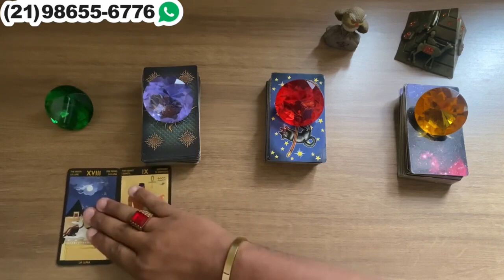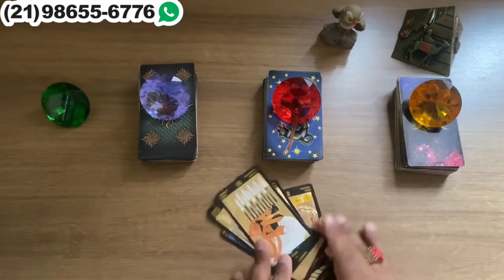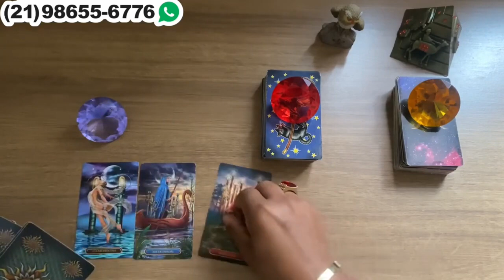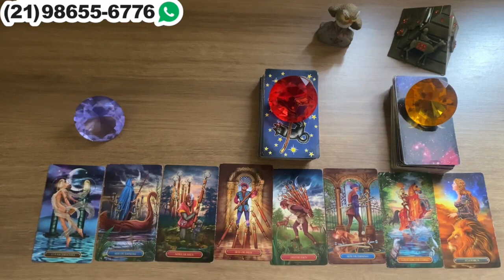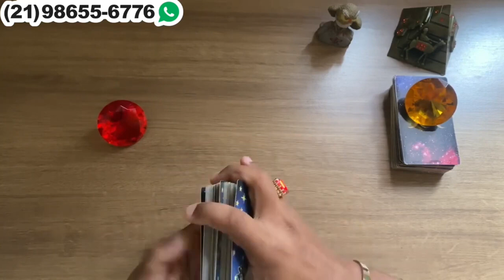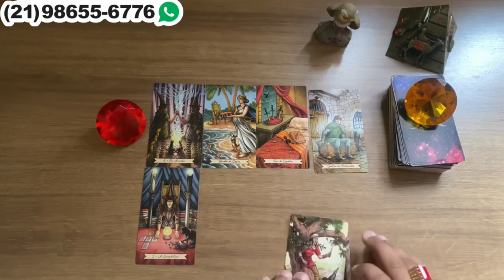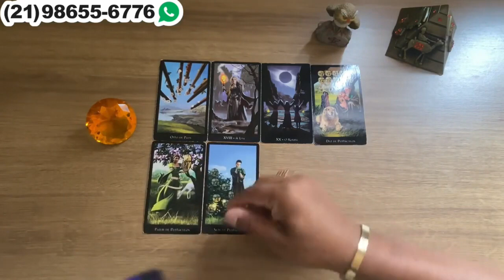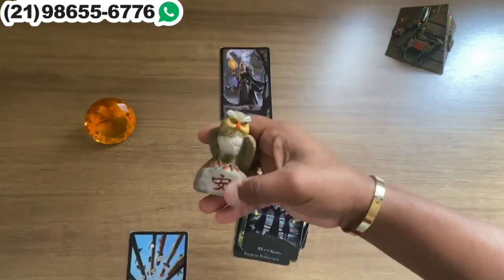🌞 Ele(a) perdeu o interesse em vc? qual a energia dele hoje em relação a você? | Tarot Responde